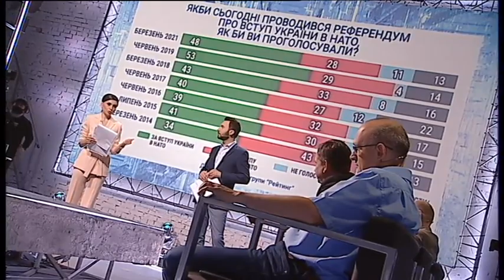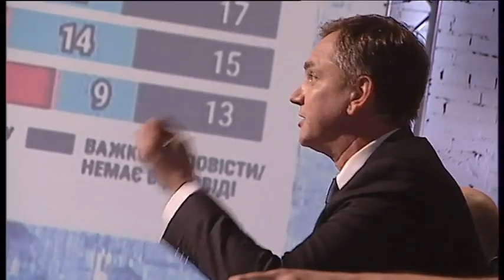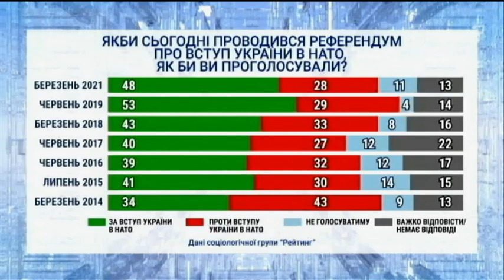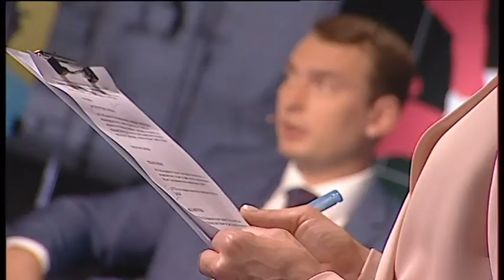"МИР чи ВІЙНА", повний випуск за 18 червня 2021 року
Інтеграція в НАТО: перспективи вступу України до Альянсу у ток-шоу "МИР чи ВІЙНА" (випуск за 18 червня 2021 року)

Чемпіонат світу... з України! Такою є тема сьогоднішнього ток-шоу "Мир і війна" на телеканалі НТН. Катерина Лисенко та Юрій Бібік обговорили з гостями студії результати самітів та їхній вплив на майбутнє України